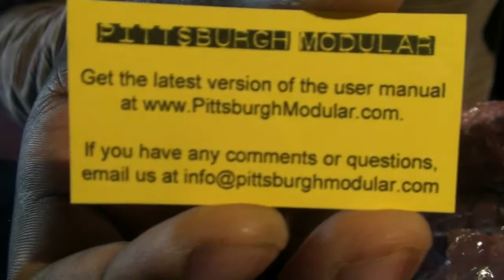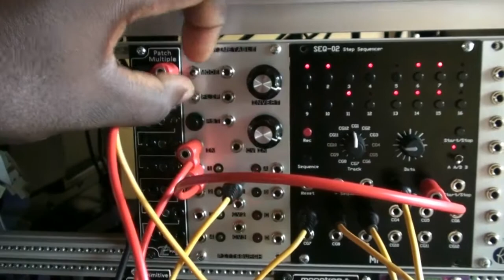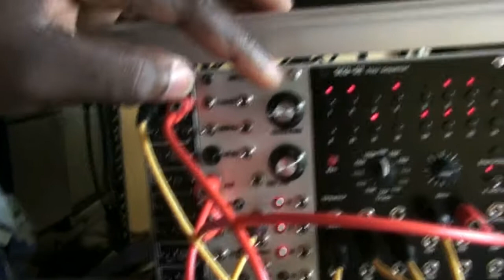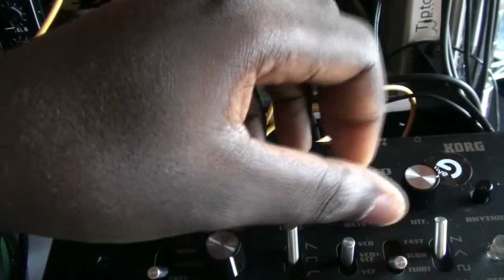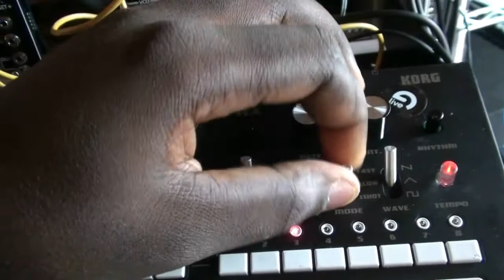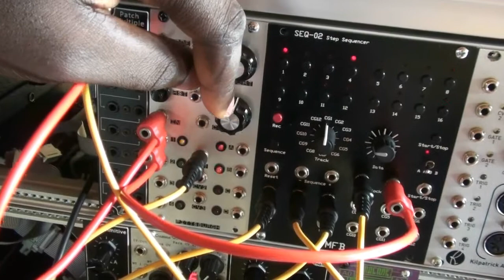Pittsburgh Audio Timetable unboxing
unboxing of the pittsburgh audio timetable  and 3 jams
showing the potential of this units

all audio is produced and filtered with
PulpLogic  monotron -e and korg monotribe
the clock is provided by the LFO of the monotron-e